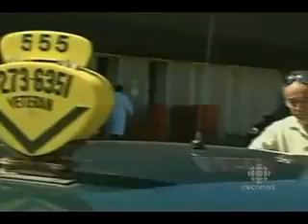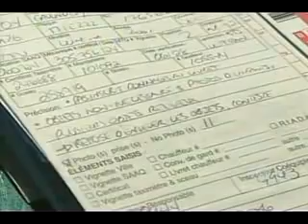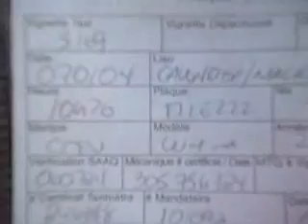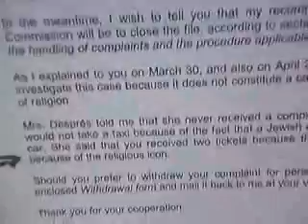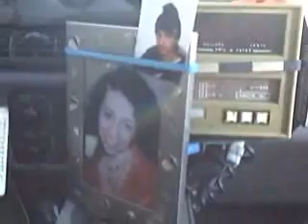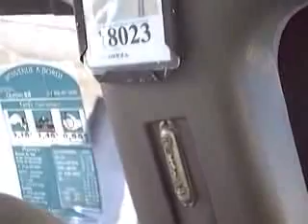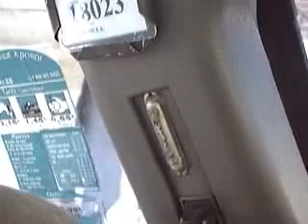CRACKDOWN by City-of-Montreal on JeWiSh-icon MeZuZaH NoT pErMiTeD in Montreal-TAXIS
CRACKDOWN by City-of-Montreal on JeWiSh-icon MeZuZaH NoT pErMiTeD in Montreal-TAXIS according to By-Law 03-105 Section 98 of City-of-Montreal CBC-TV-NEWS Reporting. !express#  !metadata#!version#v1.0.r291!/version#!format#1.001!/format#!totalTime#438453!/totalTime#!width#400!/width#!height#300!/height#!maxSceneSize#0!/maxSceneSize#!clientPublishTime#Fri Sep 21 20:30:40 GMT-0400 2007!/clientPublishTime#  !/metadata#  !scenes#!scene/#!scene/#  !/scenes#  !asset path="finished/56D6DB7E67A1C31A-FCF71CAB2B8E0C81.flv" type="VideoContent" desc=""#!stamp time="0"#  !mute#false!/mute#  !height#300!/height#  !display#true!/display#  !position#0!/position#  !width#400!/width#  !volume#0.75!/volume#!/stamp#!stamp time="438453"#  !display#false!/display#!/stamp#  !/asset#!/express#